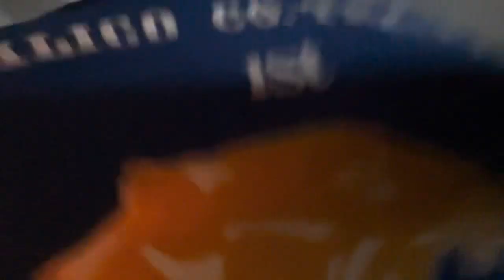M DAY COUNT DOWN - DAY 1 | ON SUNDAYS WE GO TO CHRUCH ( OLD EP) | ONLY ON BEING MALACHI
WELCOME OR WELCOME BACK M GANG ! 🦋
In todays video is Sunday We go to Chruch : this is a ep before my trip! We got the m day count down!

Quote- keep going!
🤍lifeishhhh*